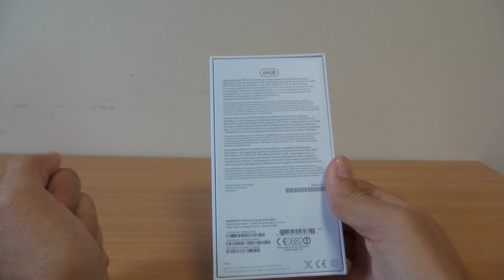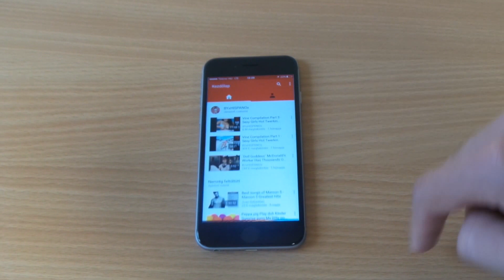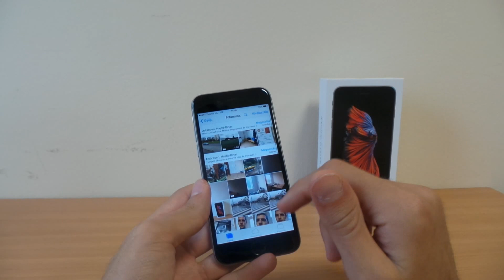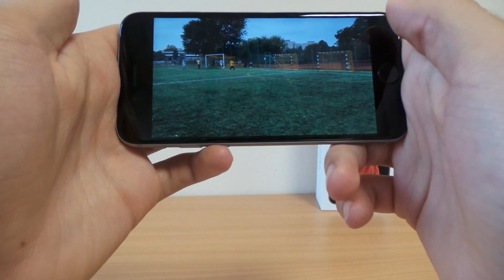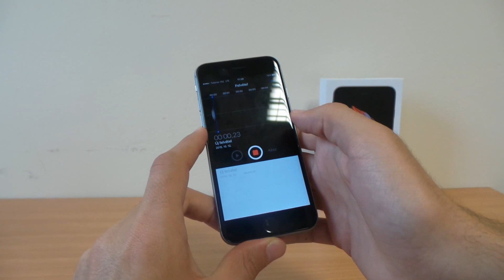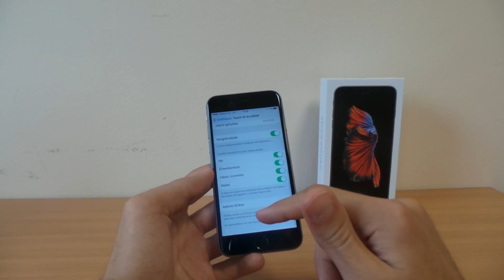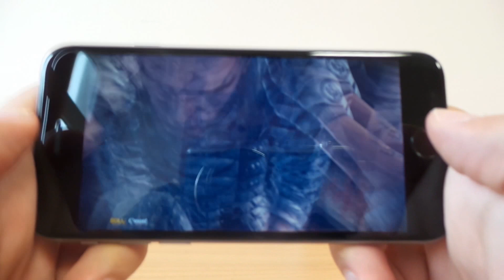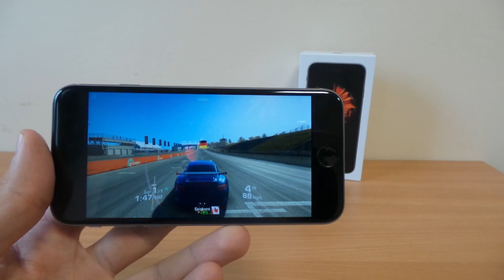Apple iPhone 6s teszt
A legújabb Apple okostelefont, az iPhone 6s-t teszteljük le most, amely új kamerát, gyorsabb ujjlenyomat olvasót, jobb hardvert és 3D Touch funkciót kapott.